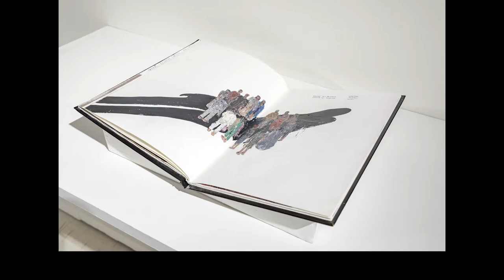IMAGINARIUM 2.0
Emami Art all India open call award and exhibition